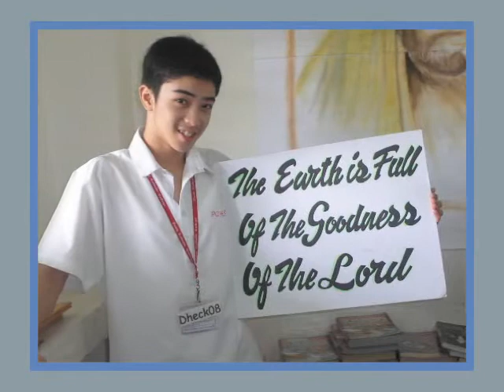IV Archdiocese of Ozamis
Seniors Night 2007: A night of Serene Sensation